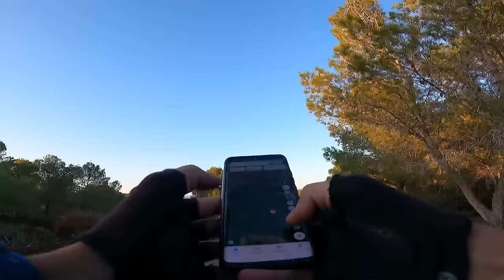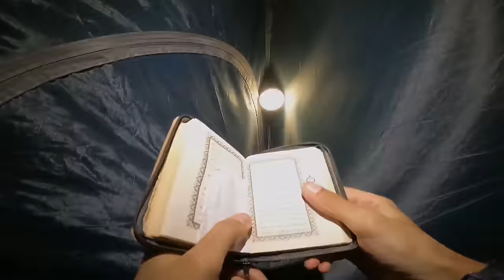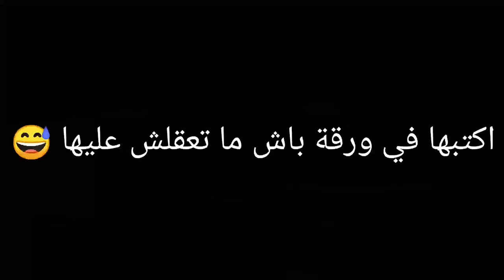رحلة حول الجزائر بالدراجة : 1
(وهران - عين تموشنت - تلمسان)